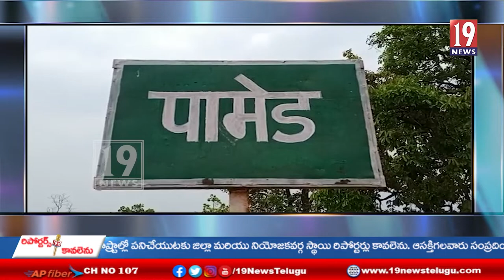నందిపేట గ్రామంలో ఘనంగా హనుమాన్ జయంతి ఉత్సవాలు - నిజామాబాద్ జిల్లా #